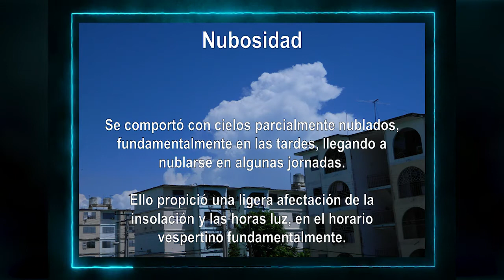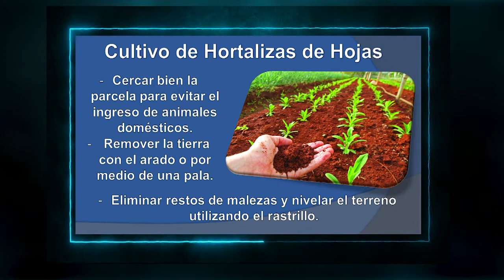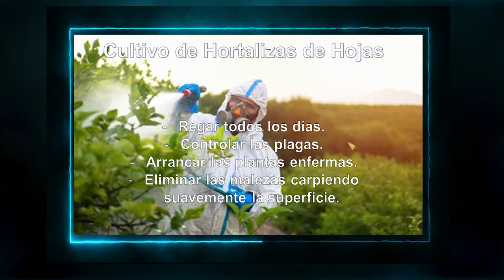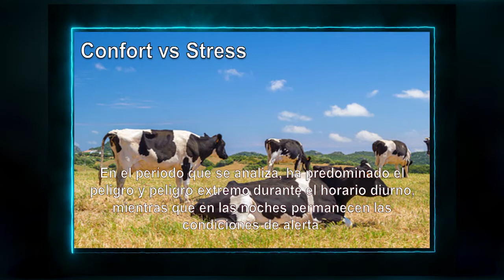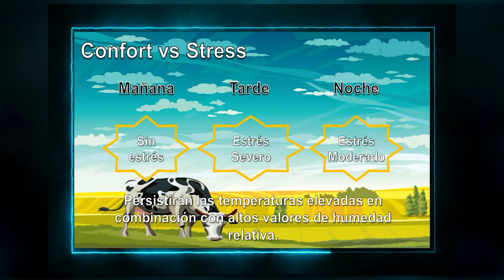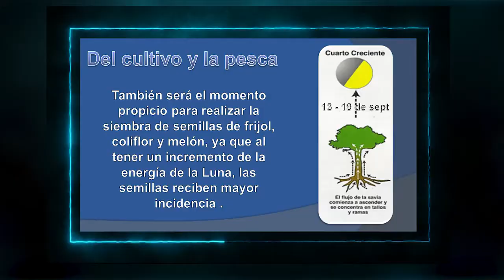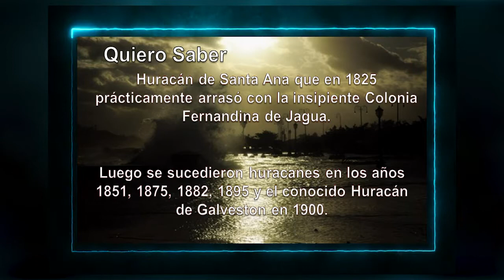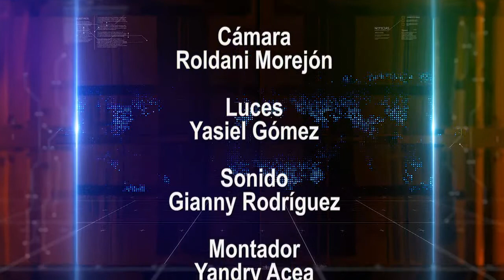Contra viento y marea, el tiempo siempre va a su favor.